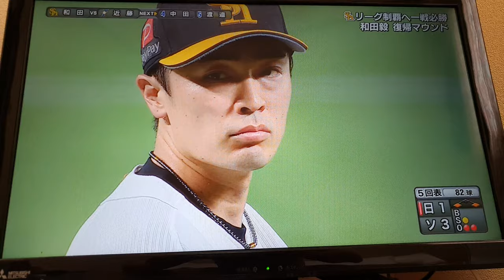Japan -- Softbank Hawks Game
Watcing
Nippon Baseball Association
(NPB)
Game~~^^

What a nice sport~~~!!

Fukuoka
Japan